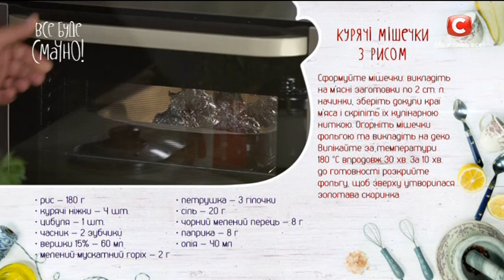Рецепт: Куриные мешочки с рисом — Все буде смачно. Сезон 4. Выпуск 48 от 18.03.17